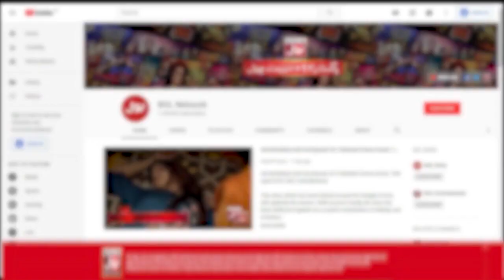Why Did Shehzad Shaikh Left Comedy?| Shehzad Ghias Shaikh | Mathira | The Insta Show | BOL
Why Did Shehzad Shaikh Left Comedy? | Shehzad Ghias Shaikh | Mathira | The Insta Show | BOL Entertainment